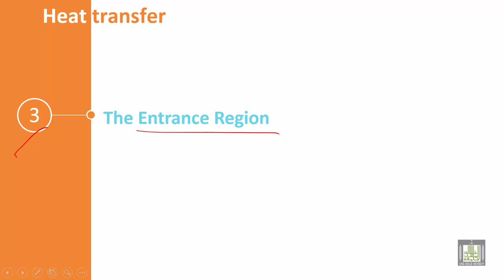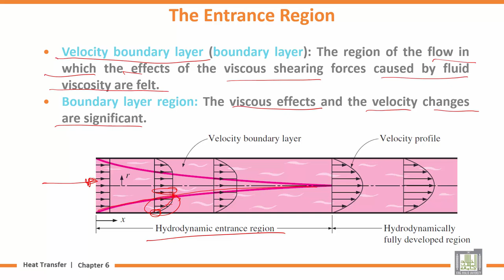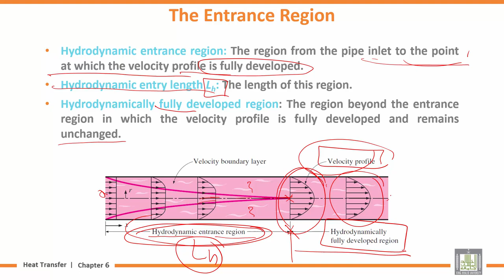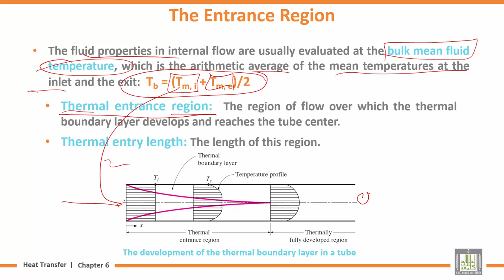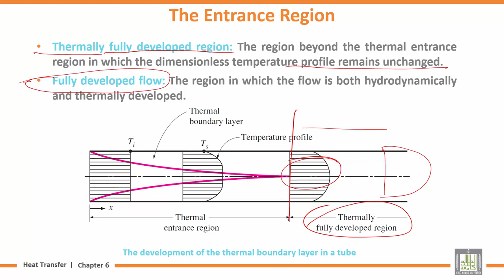Heat Transfer | U6-L3 | The Entrance Region - 1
المقررات المفتوحة
Chapter 6 : Internal Forced Convection
Lecture 3 : The Entrance Region - 1
Hydrodynamic entrance region
Hydrodynamically fully developed region
Thermal entrance region
Thermally fully developed region